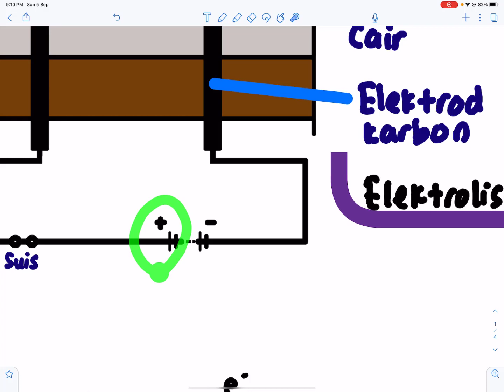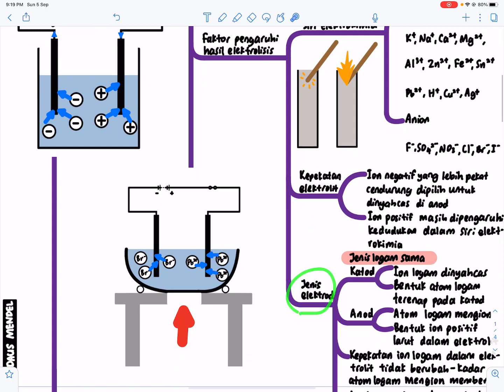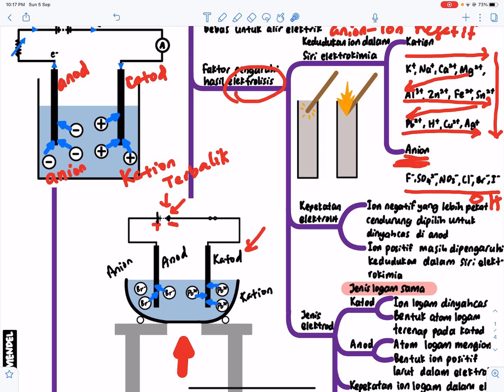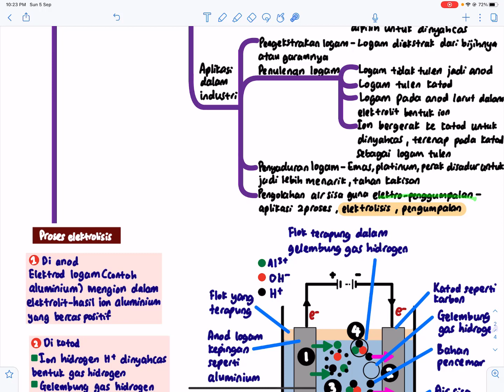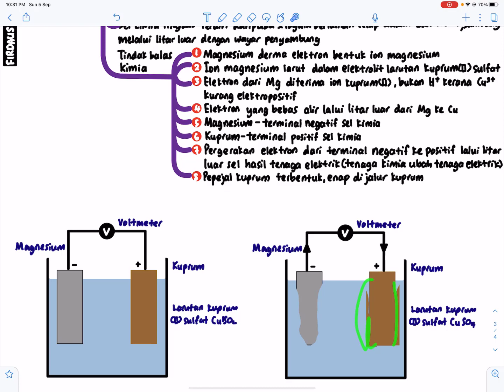SAINS KSSM T5- Bab 6 Elektrokimia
Jika berminat hendak membeli nota boleh whatapps cikgu di No. Tel.

Boleh juga join group telegram untuk tips, extra video, kelas online percuma